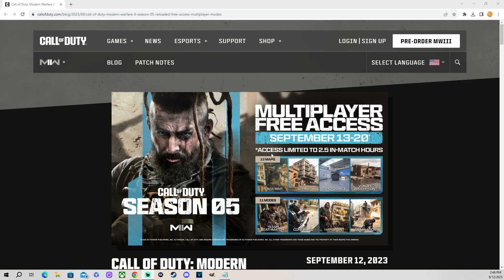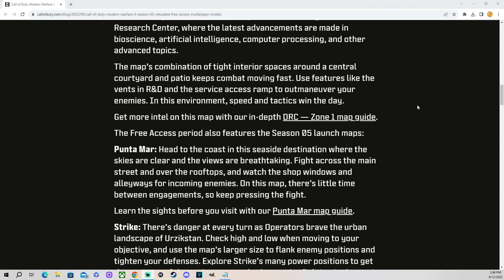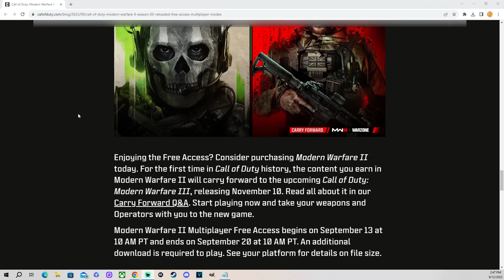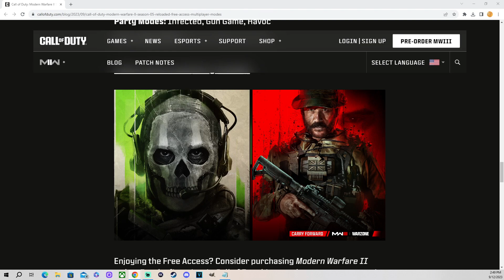ACTIVISION IS CHEAP! MWII Free Access 2.5 Hours Only!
MW2 (2022)
The ultimate weapon is team.
Squad up and fight alongside the iconic operators of Task Force 141 with
the return of Modern Warfare®.
New gameplay innovations. All-new gun handling. Advanced AI. Modern Warfare® II
brings you a global campaign, immersive multiplayer combat and narrative-driven Special Ops.
Call of Duty®: Modern Warfare® II drops players into an unprecedented global conflict that
features the return of the iconic operators of Task Force 141.
Infinity Ward brings fans state-of-the-art gameplay, with all-new gun handling, advanced AI system,
a new Gunsmith and a suite of other gameplay and graphical innovations that elevate the franchise
to new heights.
Modern Warfare II connects with the new Call of Duty®: WarzoneTM 2.0 experience, and with it, the
evolution in Battle Royale with a brand-new play space and sandbox mode. Expect a massive calendar
of free content post-launch featuring evolving gameplay with new maps, modes, seasonal events,
community celebrations and more.
Stay Frosty.